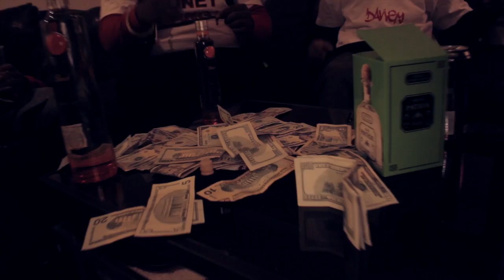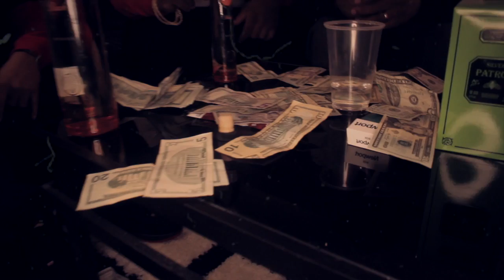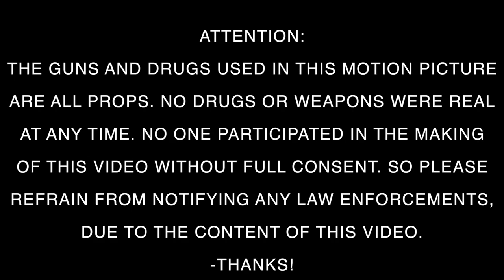K.Lew - Mula | Shot By @MinnesotaColdTv 2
For Music Videos

@MinnesotaColdTV on Twitter